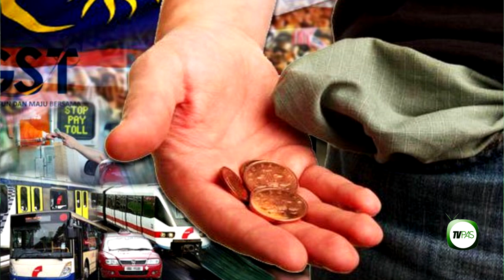Berita PAS 16 Disember 2017